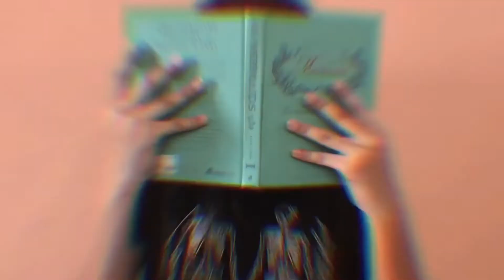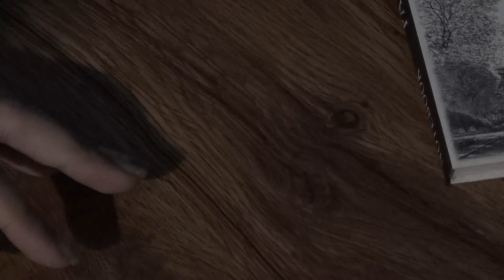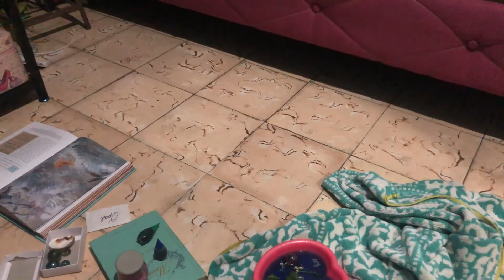Episode 4 (Part 1): Mer? or Ren? || The Ocean's Daughter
***READ DESCRIPTION***
With vision in mind, and changes both inside and out. Opal is determinated to get rid off this "curse" but now secrets may come out into the light, and magic will grow...

Hello Strangers and Merfolk and Welcome back to the Hidden Kingdom...
Or Welcome to the Hidden Kingdom, if you're new here...
I'm Sea Opal The Meren and this is my channel...

Today...I'M FINALLY POSTING EPISODE 4!!!...part 1...
Episode four ended up being really long so I splited into two parts, so this is part 1. I'm really excited for you guys to see it, the next part will be coming out sometime hopefully after the New Year...
AND sorry for the ending...had to keep you on your toes...

Although I'm probably not going to be posting stuff here...but I will in my other  socials... ⬇⬇⬇

And I guess that's it
So Bye and "Sea" you later...